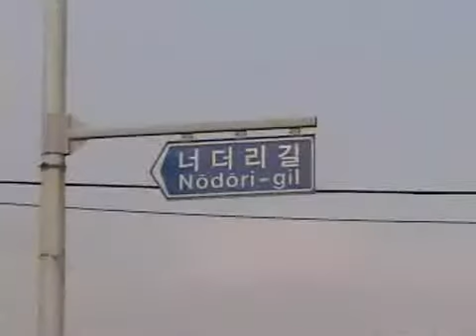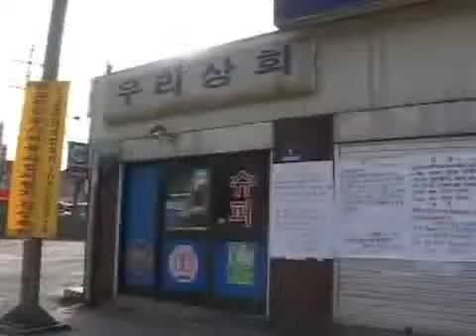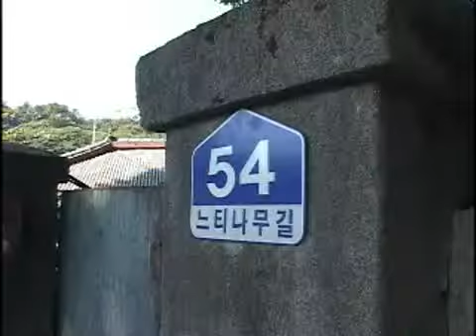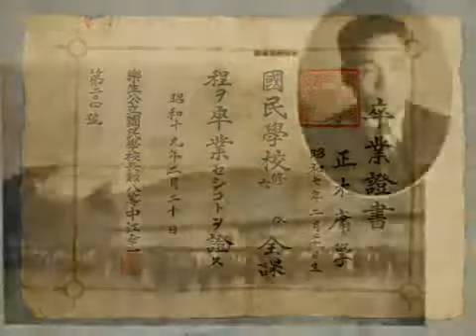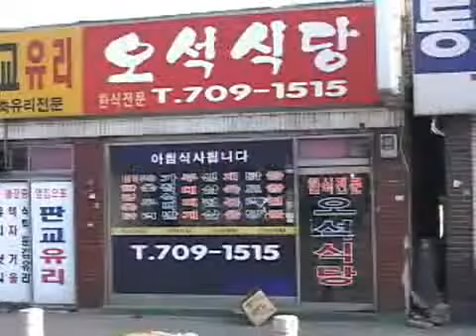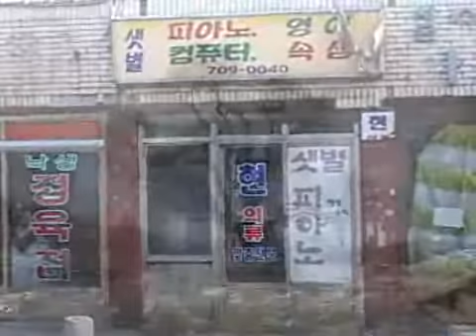판교 너더리 마을(Neodeori Village in Pangyo-dong)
[한국향토문화전자대전] 판교 너더리 마을(Neodeori Village in Pangyo-dong)
판교개발로 사라질 위기에 있는 판교 너더리마을 이야기